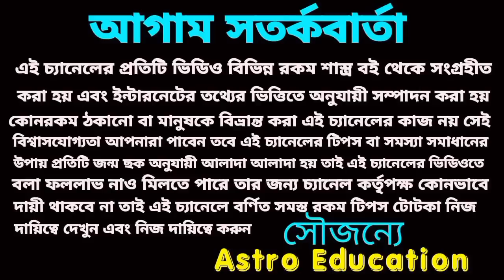119 days golden time for 6 Rashi!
119 days golden time for 6 Rashi!